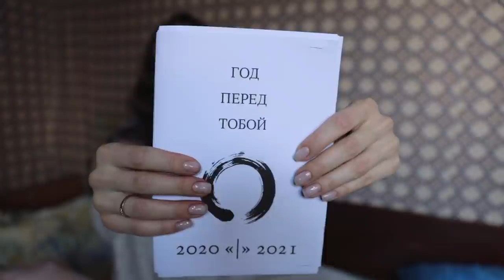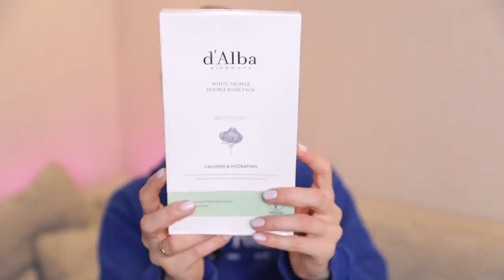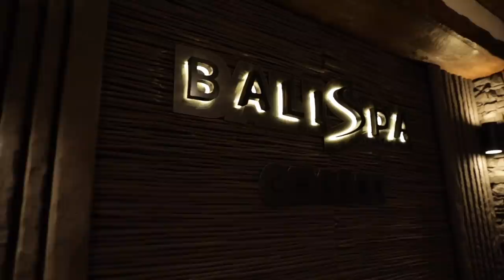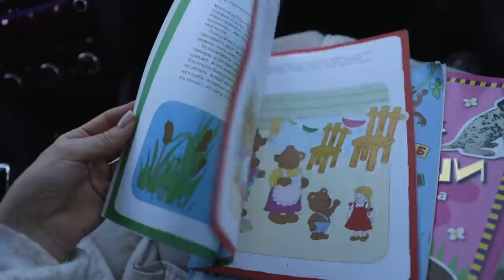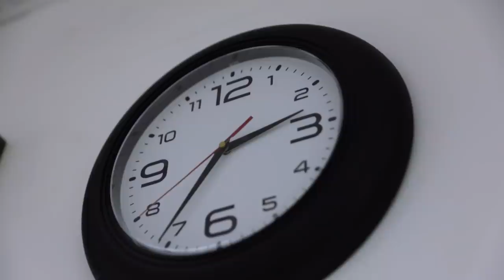Новогодние Каникулы Молодой Мамы // Тур по Новой Квартире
В этом году я решила не делать неделю влогов, а объединить всё самое интересное в одно видео! Наши новогодние каникулы: поездки, настрой на Новый Год, домашние вечера. И да! С Новым 2022-ым, Красотки! 😻

Обнимаю :)